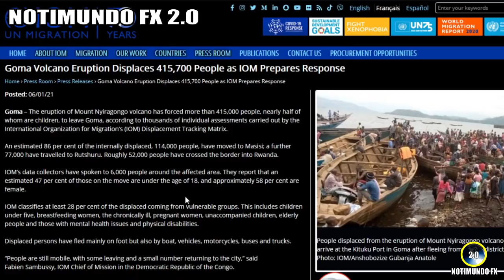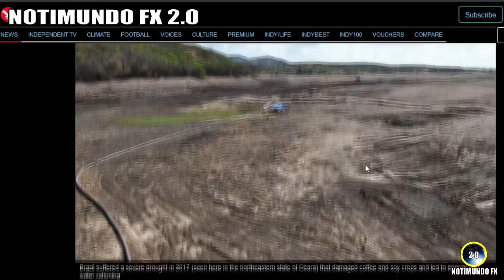CHINA EN ALERTA MÁXIMA POR INUNDACIONES, ERUPCIÓN VOLCÁN DE LODO EN COLOMBIA, ECLIPSE SOLAR ANULAR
Actualidad y ultimas noticias del mundo. 2 de junio de 2021